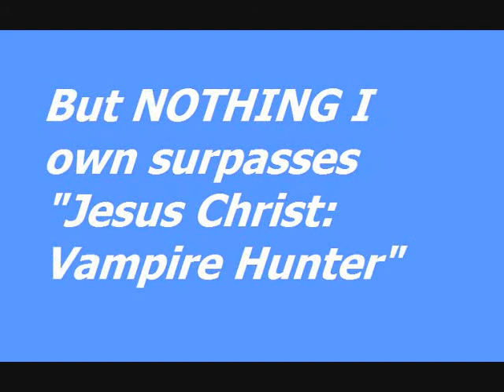Happy New Year!!! 2011!!!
HAPPY NEW YEAR FROM THE UNKNOWN CRITIC AND THE WIFEY!